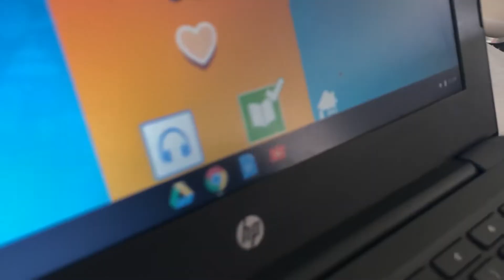Quarantine 2020 - Week 3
Doing everything in Style. Dog bathing. School work. Laughing and dancing. A little cabin fever but nothing too bad. Staying healthy and doing our part by Staying Home. Let's make the best of this. Everyday is One Shot.